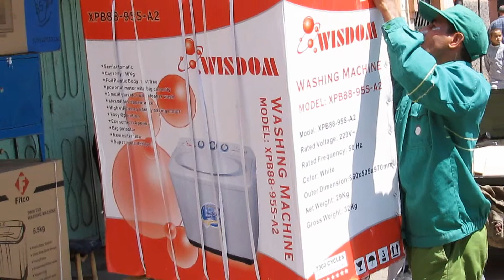Tour Città Imperiali del Marocco- (6) Marrakech la Medersa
Visita alla scuola religiosa di Marrakech